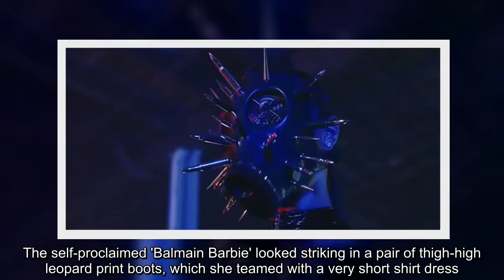Topless Nicki Minaj puts on steamy display in new video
She's never one to shy away from showing off her famously curvaceous figure.And Nicki Minaj was at it again in a new music video for Farruko's Krippy Kush Remix that dropped on Friday.The 35-year-old Anaconda rapper appears to completely disrobe for the first portion of the video.Indeed, the 10-time Grammy nominee is wrapped only in a black leather cage, which she manipulates around herself.The spartan outfit necessitated the use of only pasties to cover her nipples, which meant the rest of her cleavage was on full display.Nicki also pushed the boundaries with some vibrant yellow hair, severe dark lipstick and very long lashes.Later in the video, which also stars Travis Scott, Bad Bunny, and Rvssian, Nicki switches up her outfit, donning a skintight black jumpsuit which featured viewports for her breasts and one of her thighs.Her golden locks were worn down and fell all the way to her waist.While her video outfits were certainly outrageous, she kept things just a tad lower key for a tour appearance in Philadelphia, PA as well.The self-proclaimed 'Balmain Barbie' looked striking in a pair of thigh-high leopard print boots, which she teamed with a very short shirt dress.Of course said garment put her sizable chest on display, and also included small metal rivet and chain details.In her first caption, she took a moment to thank supporters, saying 'Performed w/my boo Uzi tonight.Love you Philly!'.